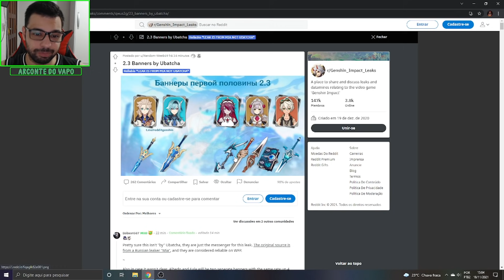SAIU O SUPOSTO BANNER DO RERUN DA 2.3!!! GENSHIN IMPACT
Memória Ram: 2 Pente Kingston Hyperx Fury Ddr4 8gb (16gb) 2400 Mhz Black
Placa de Vídeo: GeForce RTX 2060 OC 6GB GALAX
HD: 1 TB
Fonte: Thermaltake 600W 80 Plus White Smart Series